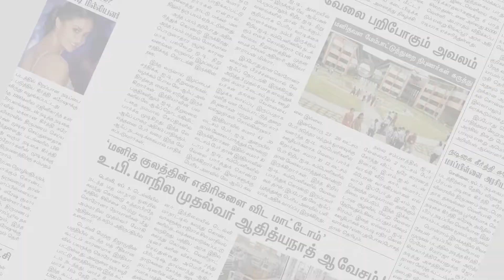ஒரு நாள் அடையாள உண்ணாவிரத போராட்டம் | Trichy | Makkal Rajyam